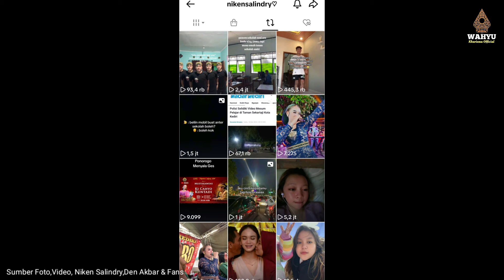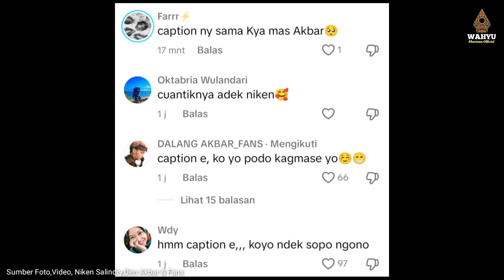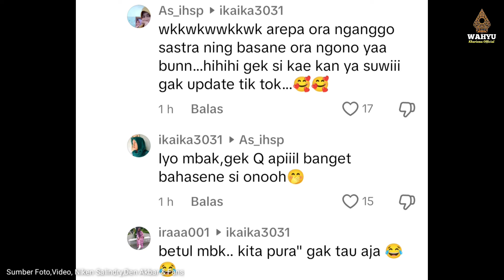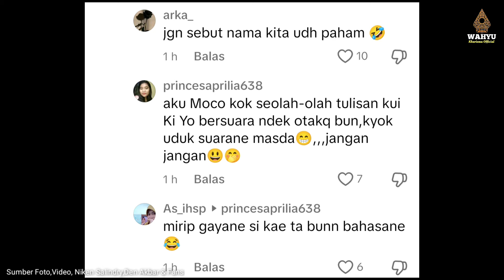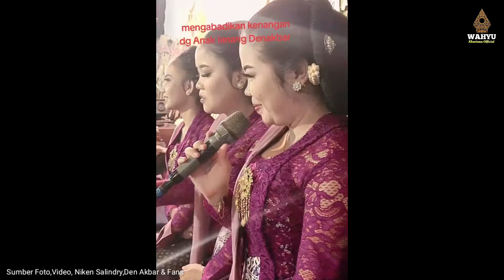NIKEN & AKBAR JANJIAN‼️DETERJEN SUDAH MULAI CURIGA.. CERDAS..